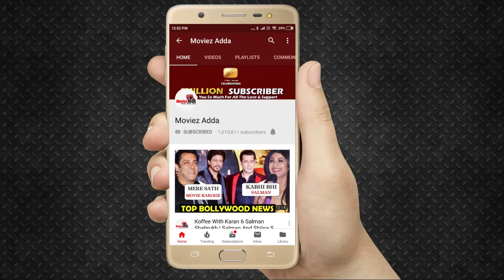BREAKING! Alia Bhatt Changed Her Marriage Plans For Ranbir Kapoor